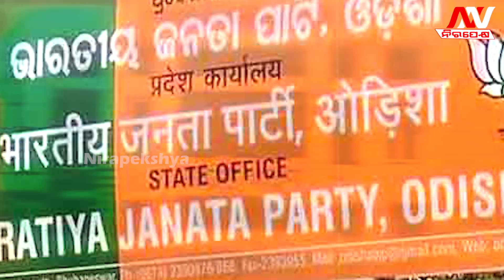ବିରୋଧୀ ହେଲେଣି ବିଳି ବିଳି ସର୍ଭେ କହୁଛି 2024 ରେ ପୁଣି ନବୀନ..Naveenodisha Politicalnews | Nirapekshya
NIRAPEKSHYA NEWS | ODISHA NEWS | NAVEEN PATTNAIK
ନିର୍ବାଚନ ପୂର୍ବରୁ ବିଳି ବିଳି ହେଲେଣି ବିରୋଧୀ ନେତା...
🔆MORE UDATE🔆